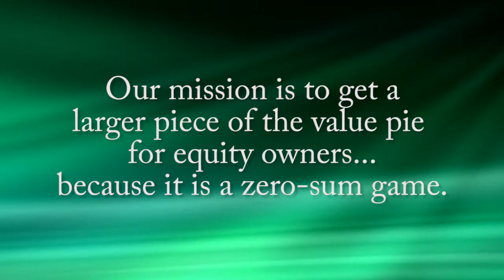Owsley and Kaufman on their book Equity Holders Under Siege